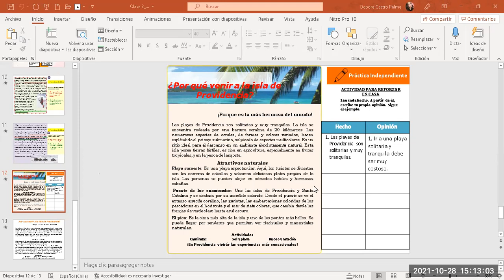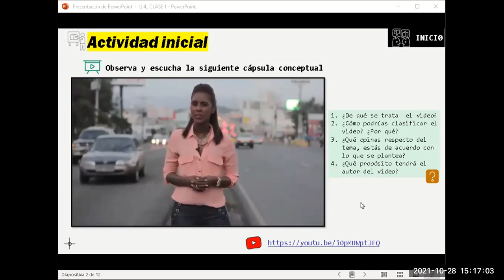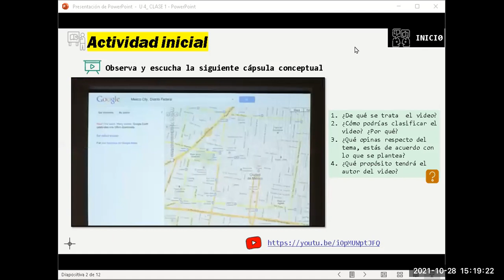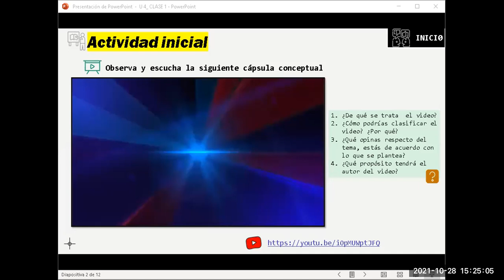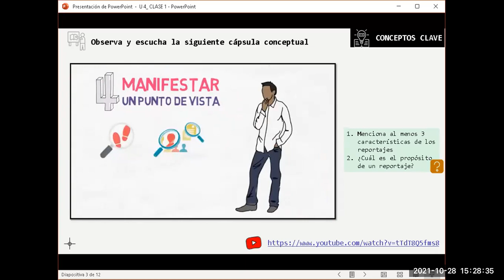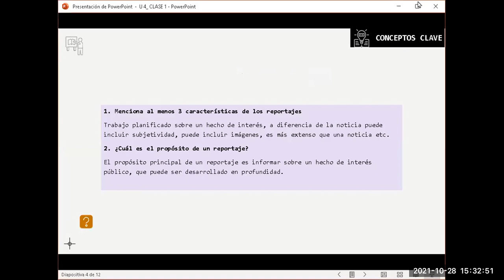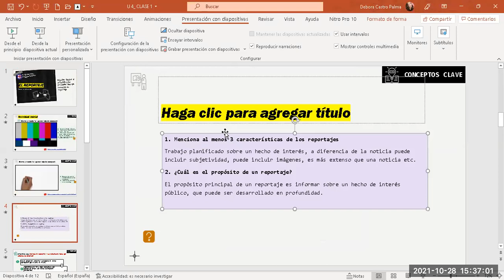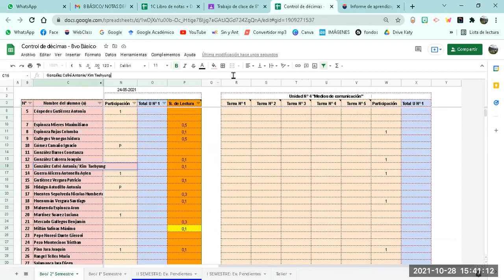ZOOM Clase lengua y literatura 8° básico 28/10